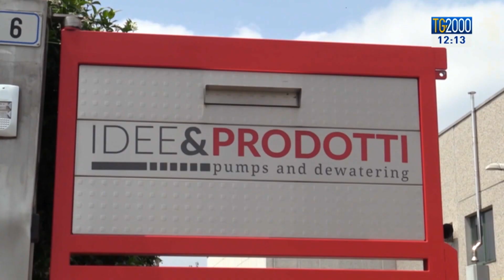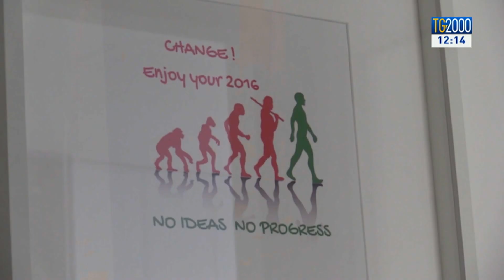Bill Gates finanzia progetto ex operaio della Brianza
Una bella storia arriva dalla Brianza dove una piccola impresa, gestita da un ex operaio, ha ricevuto da Bill Gates il finanziamento di oltre un milione di dollari per mettere a punto una nuova tecnologia applicata a una pompa di aspirazione che potrà essere utilizzata soprattutto nei paesi in via di sviluppo. Servizio di Francesco Durante